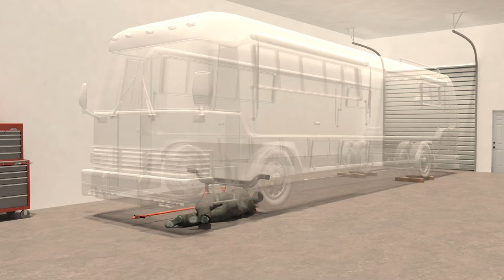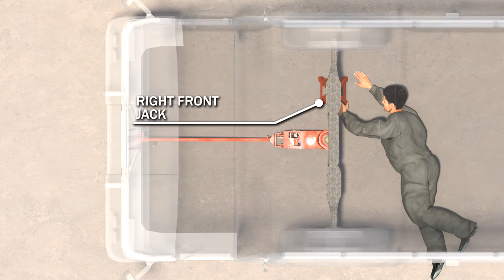Man Being Crushed by RV: Demonstrative Exhibit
In this legal animation, we outlined how the plaintiff was crushed by the RV. The jack was improperly set, and the 'ghost' animation allowed the viewers to see what position the plaintiff was in as the wood blocks and brake failed, causing the bus to fall.

Interested in other vehicle collisions, or maybe even airplane crashes? Click the link below to check out our entire accident reconstruction playlist!

If you want to watch our most-famous accident animation, watch the (revised) Jenner car crash animation from 2015:

Or give us a call to see how we can create an animation for your plaintiff's civil case, and help you land a more favorable verdict or settlement!